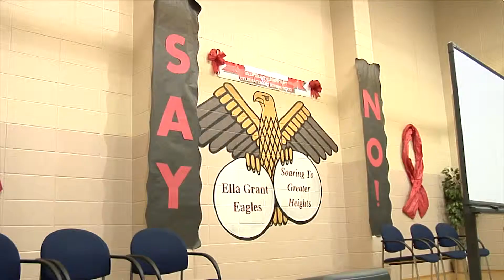US Attorney Kenyan Brown Visits Ella Grant 2012